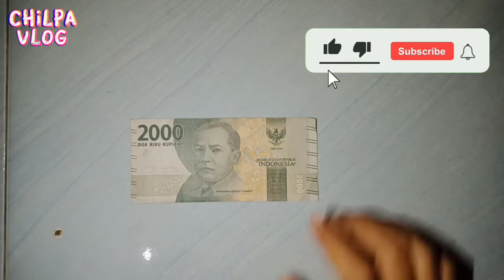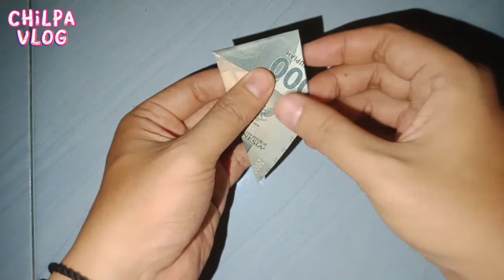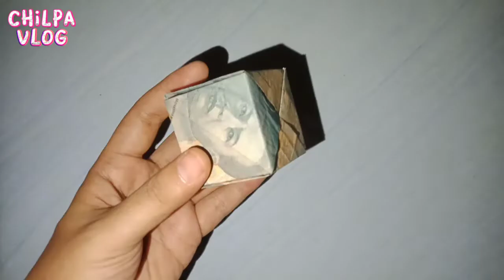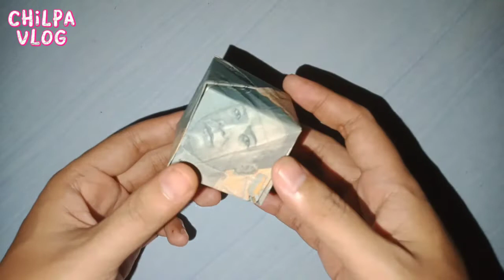ORIGAMI KUBUS ❗SIMPEL & MUDAH 😊